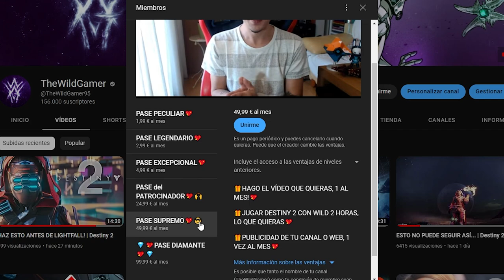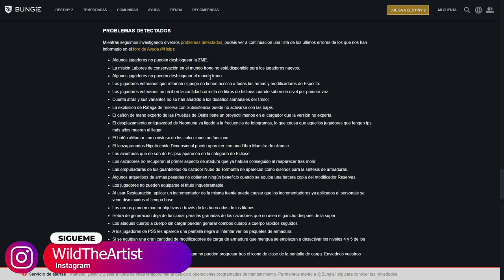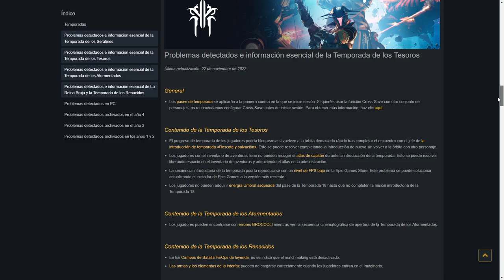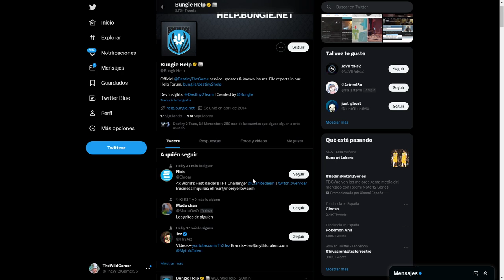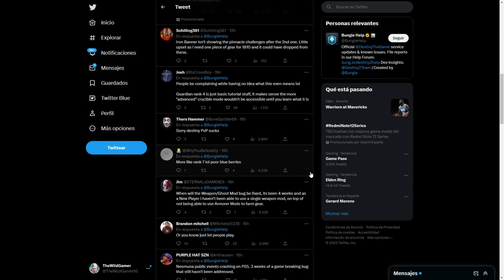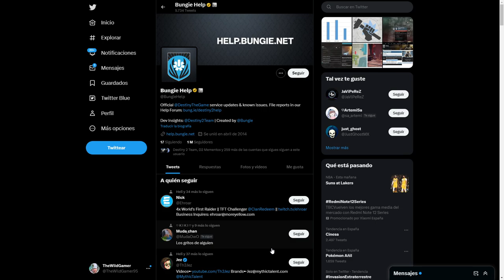MANTENIMIENTO y NUEVA ACTUALIZACIÓN! | Destiny 2 Eclipse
✨¡SÍGUEME!

⏰MARCAS DE TIEMPO:
0:00 Intro
1:14 MANTENIMIENTO y NUEVA ACTUALIZACIÓN
5:14 Outro

💠💻MI PC:
• CPU: AMD Ryzen 7 5800X 3.8 GHz 8-Core Processor
• GPU/ Gráfica: Gigabyte GeForce RTX 3060 12 GB
• PLACA BASE: Asus ROG STRIX B550-F GAMING (WI-FI) ATX AM4
• CPU Cooler: Corsair H100i RGB PLATINUM 75 CFM
• Memoria RAM: Corsair Vengeance RGB Pro 32 GB DDR4-3200 CL16
• ALMACENAMIENTO: Samsung 970 Evo Plus 1 TB M.2-2280 NVME
• TORRE: Corsair iCUE 465X RGB ATX
• FUENTE: Corsair 850 W
• Monitor: MSI Optix G241 23.8" 1920x1080 144 Hz